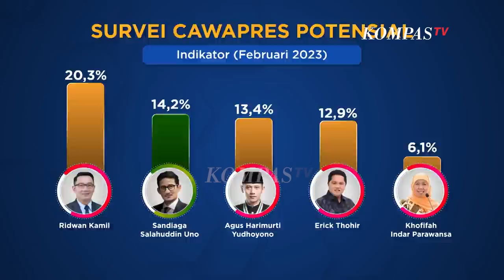[FULL] Sandiaga Uno, Tinggalkan Prabowo demi Ganjar Pranowo? | ROSI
JAKARTA, KOMPAS.TV - Sandiaga Uno menegaskan ia siap menjadi gelandangan politik, meski belum bergabung partai manapun. Hengkangnya dari Partai Gerindra merupakan keputusan yang sudah lama dipertimbangkan.

Sandi mengakui bahwa Prabowo Subianto adalah nakhoda tunggal dari partai berlambang garuda ini. Lalu, apa yang membuatnya mantap pamit?

Sandi membantah jika kepergiannya dari Gerindra karena tergoda hasil survei. Sampai Rabu (26/4), Plt. Ketua Umum PPP, Mardiono menyatakan sikapnya untuk mendukung Ganjar Pranowo sebagai bakal calon presiden. Benarkah Sandi akan menjadi pendamping Ganjar Pranowo atau justru kembali mengulang kemesraan bersama Anies Baswedan?

Sandi terlihat menghadiri acara internal harlah ke-50 PPP. Rosianna Silalahi mengklarifikasi, benarkah hadirnya Sandi ini karena diutus Presiden Jokowi?

Selengkapnya saksikan ROSI eps. Sandiaga Uno, Tinggalkan Prabowo Demi Ganjar? Di kanal Youtube KompasTV.